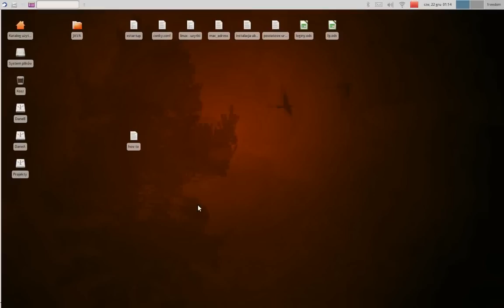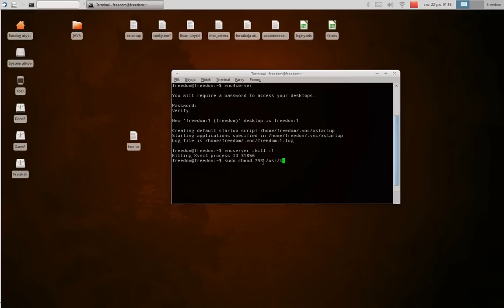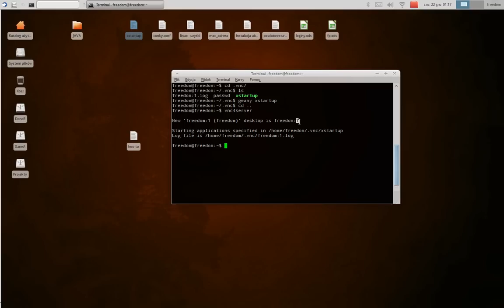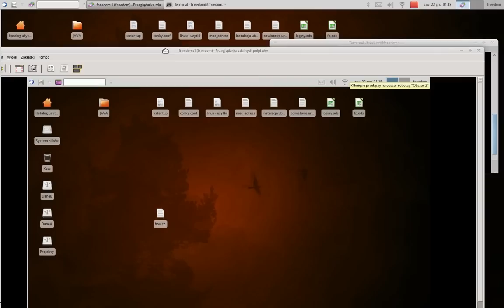Xubuntu 11.10 - vncserver - localhost session via Remote Desktop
How to connect second xubuntu session on localhost via Remote Desktop and vncserver

ad.1
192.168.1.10 - is my localhost ip
ad.2
password at begin (entered twice times) and password to connect via Remote Desktop is the same password.

Good Luck :)

command :
sudo chmod 755 /etc/X11/xinit/xinitrc

file xstartup:
#!/bin/sh
# Uncomment the following two lines for normal desktop:
unset SESSION_MANAGER
# [ -x /etc/vnc/xstartup ] && exec /etc/vnc/xstartup
# [ -r $HOME/.Xresources ] && xrdb $HOME/.Xresources
xsetroot -solid grey
# vncconfig -iconic &
x-terminal-emulator -geometry 80x24+10+10 -ls -title "$VNCDESKTOP Desktop" &
exec /etc/X11/xinit/xinitrc
# x-window-manager &
# gnome-session &